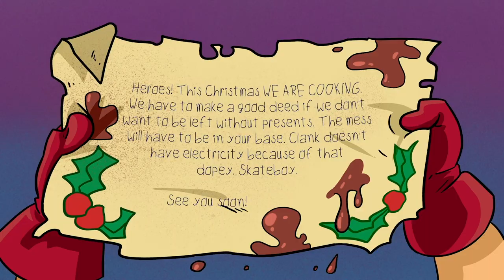⚡SUPERTHINGS EPISODES🎄 CHRISTMAS SPECIAL 🎄 SUPERTHINGS|Compiled episodes |CARTOON SERIES for KIDS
00:00:00  🎄 Bath Force saves Christmas
 00:06:52  🎄 Villain Christmas
 00:16:18  🎄 SantaZing arrives to Kaboom City

Like good heroes and villains, the SupeThings have lairs, vehicles and other accessories that help them live a thousand adventures in Kaboom City. With each new series, new elements enrich their universe. Likewise, Kaboom City is expanding thanks to the appearance of new scenarios such as the police station, Professor K's laboratory ... And the different missions: Bakery Blast, Bank Assault, Pizza Riders ... The adventure has no end!

Welcome to the SuperThins world!